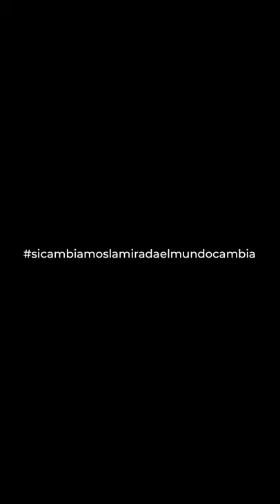En vivo hablando con Jorgelina Albano. Sonia Zavaleta - Alabadas